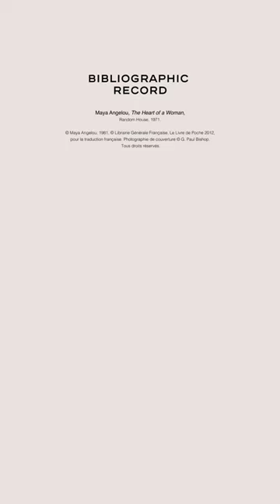In the Library with Ramata-Toulaye Sy — CHANEL and Literature